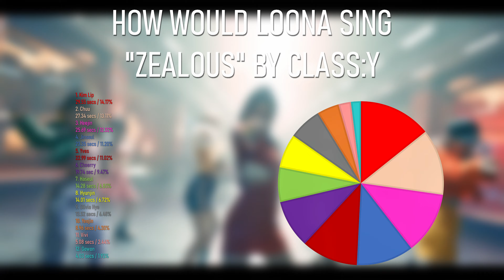How Would Loona Sing "Zealous" by Class:y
How would Loona sing "Zealous" by Class:y. This is just my opinion so if you disagree that's fine, and I always try to keep it as fair and realistic as possible.